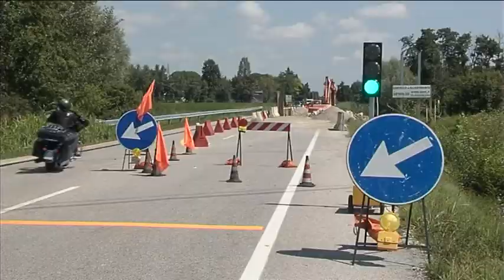Strade, la Provincia sblocca opere per oltre 3 milioni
Un investimento di oltre 3 milioni in interventi per rendere più sicure e scorrevoli le strade del Friuli occidentale in diversi punti critici. E’ il piano viabilità varato dalla Provincia di Pordenone tramite diverse delibere approvate in queste settimane e che comprende diverse opere sui 660 km di rete stradale di sua competenza. Ad illustrare le opere già appaltate, e quindi immediatamente cantierabili, è l'assessore Antonio Consorti.